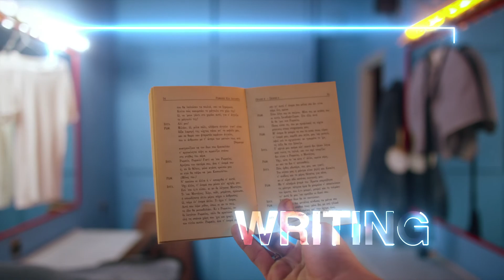MAD ABOUT ARTS by Campari 2020